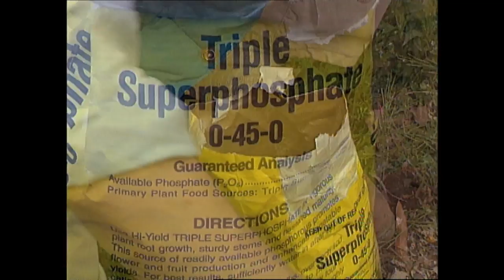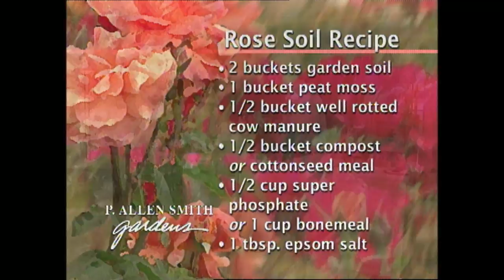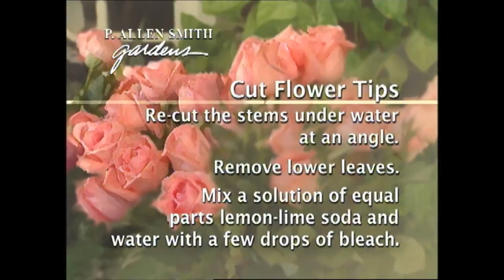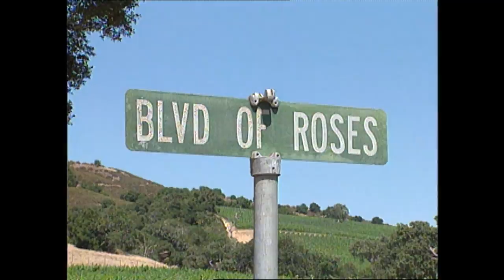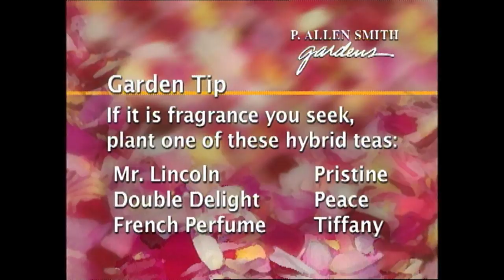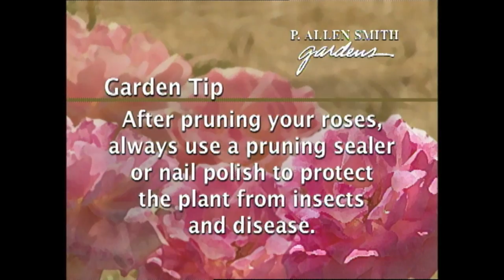Successfully Growing Modern Hybrid Roses | Garden Style (110)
On this episode of Garden Style, host P. Allen Smith will discuss growing  modern hybrid roses. Allen shares his recipe for a successful rose garden. He also visits an experimental growing region in California where a rose expert is making his dreams come true.

Topics Include
Rose Breeding
Steps to Planting Hybrid Tea Roses
Preserving Fresh Cut Roses
Roses & Vineyards
Fresh Rose Petals
Tips for Pruning Roses